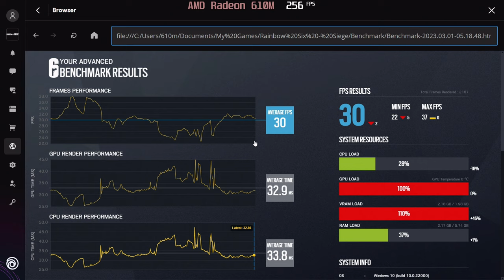🎮 AMD Radeon 610М - TC Rainbow Six Siege gameplay benchmarks (1080p)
[0:00] Low - 30 fps

💻 Test Configuration:
External Monitor

✅ LaptopMedia.com